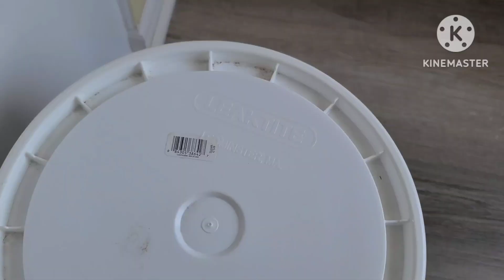mos zaub pos ntshev noj